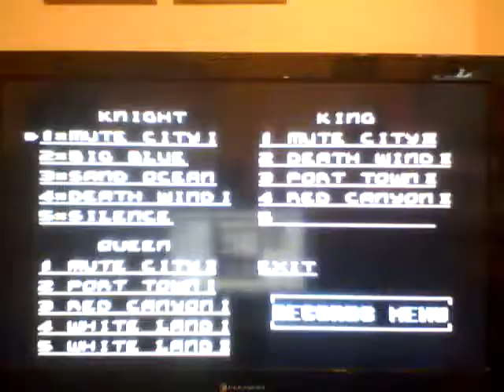200,000 video views special for rodney1279 part 2